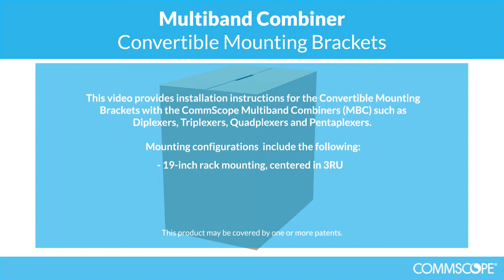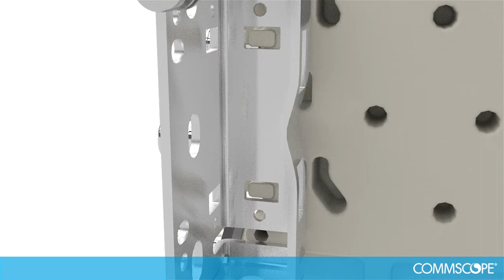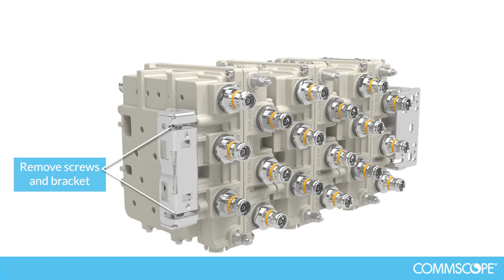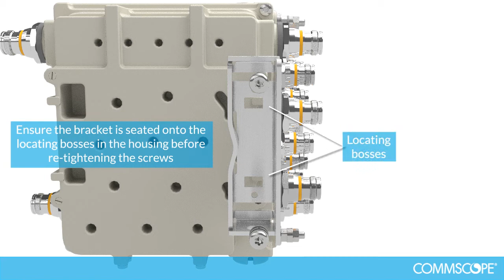Multiband Combiner Convertible Mounting Brackets Rack Mount Video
Installation instructions for the Convertible Mounting Brackets with the CommScope Multiband Combiners (MBC) such as Diplexers, Triplexers, Quadplexers and Pentaplexers. Mounting configurations include the following:  rack mount in 19-inch rack